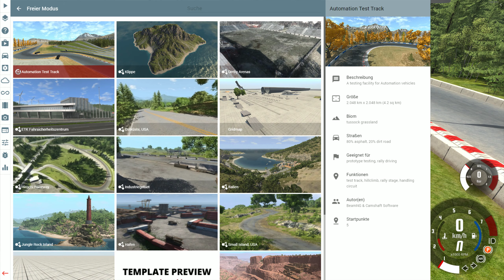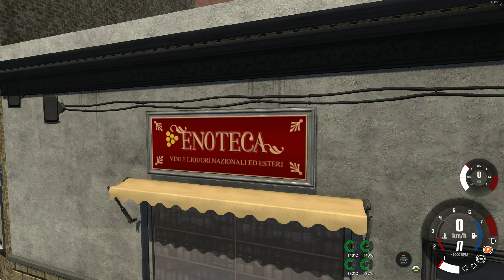Beam NG 3/5 Hirochi Raceway, Industriegebiet, Italien (1440p)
Mein System:
CPU: Intel Core I7 7700K Geköpft 4,20-4,50 GHz OC 5,20 GHz
CPU Flüssigkeitskühlung: Corsair H150i PRO RGB 360mm
GPU:Nvidia Geforce MSI RTX 2080 Ti Gaming X Trio 11GB GDDR6
Mainboard: MSI Z270 Gaming Pro Carbon Z270
Netzteil: Corsair HX 750 80 Plus Platinum (750 Watt)
Gehäuse: Corsair Graphite Series 760T V2 mit Seitenfenster
Laufwerke:LG Blu Ray
Lüfter Steuerung: AERO Cool X-Vision
Lüfter: 2x Corsair 140mm, 1x BeQuiet 140mm, 1x Brushless 140mm
Bildschirm: 1x BenQ RL2755HM FHD, 1x BenQ GL2706PQ QHD 27 Zoll
Headset: Beyerdynamic MMX 300 2.Gen
Externe Soundkarte: Creative Sound BlasterX G5 USB 2.0
Surround Anlage: Logitech Z-906 5.1 (Höre nur über Stereo)
Maus: Roccat Kone XTD 8200 DPI PRO-AIM SENSOR R3
Mauspad: Roccat Taito Control Gaming Mousepad (400 x 320 x 3,5mm)
Tastatur: Roccat RYOS//MK FX Mechanical Keyboard (Brown Switches)